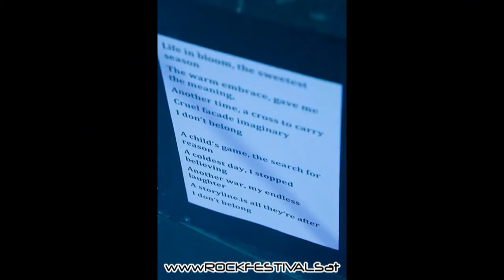Tarja - Vienna 2012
Photo gallery - Thank for these great pics!
January 19 AUT Vienna: Gasometer
WLB Final Tour 2012